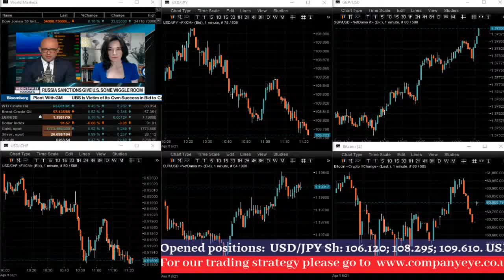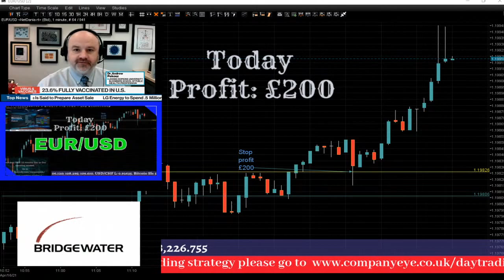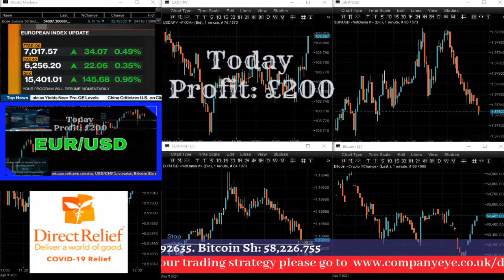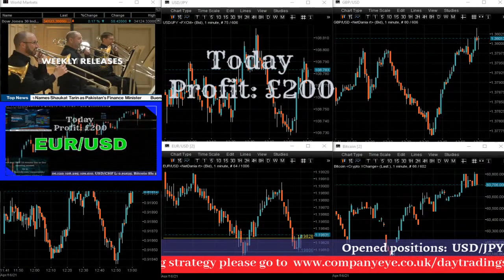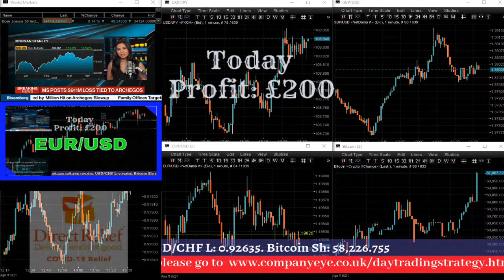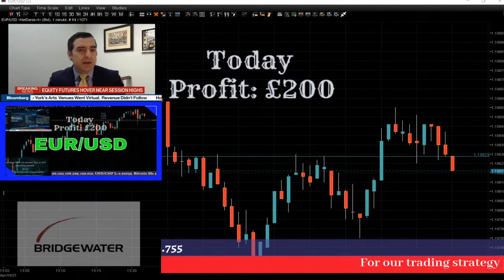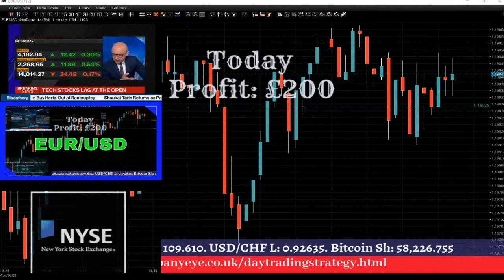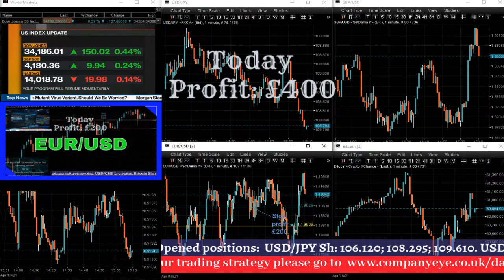Trading Strategy for day traders. Live London Forex Trading Session, The money making channel.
Trading Strategy for day traders. Live Forex trading session.
Follow our trades for free and see how we trade forex.

We trade markets profitably for many years and as a proof we keep our day trading records for free on this channel for any sceptical investors.